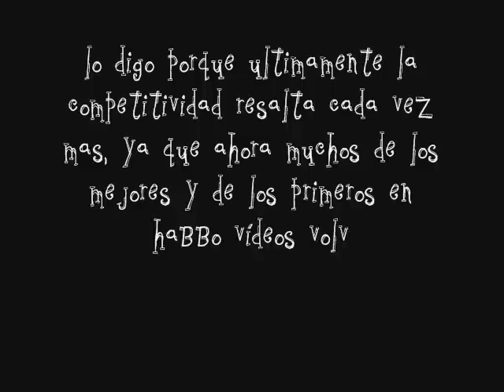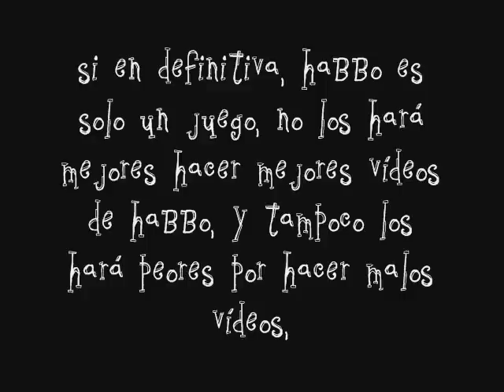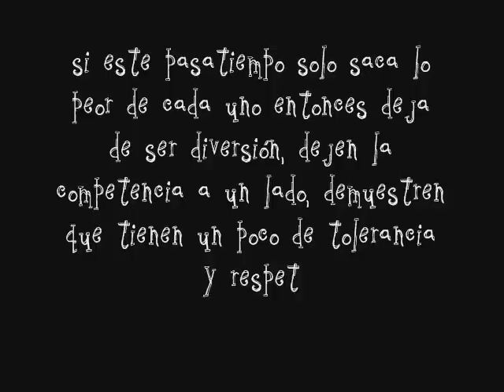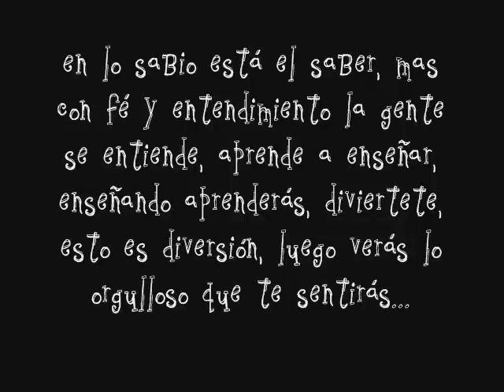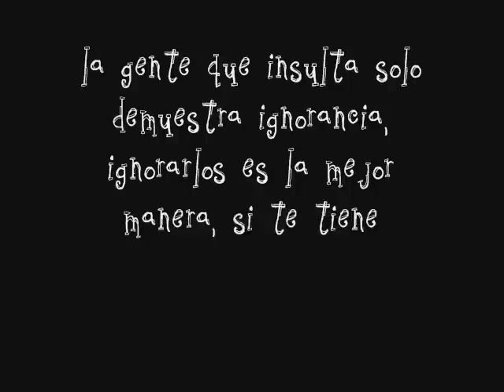Los habbo vídeos no son una competencia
Me tome unos minutos para hacer este vídeo porque realmente me da tanta cosa ver a la gente peleándose en youtube entre si tomando las habbo películas o los habbo vídeos en si como una competencia, también vi que se crearon muchas cuentas con vídeos de critica a muchos canales, y obviamente no iba a faltar yo xDD, en fin, aunque a mi no me molesta, pero quizás vaya a saber si a algunos les molesta, por eso subí el vídeo.